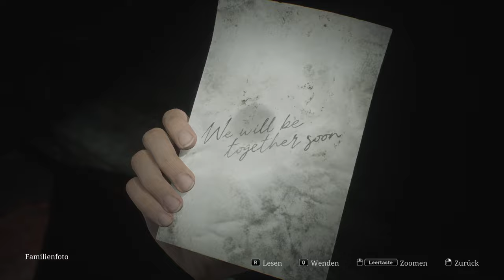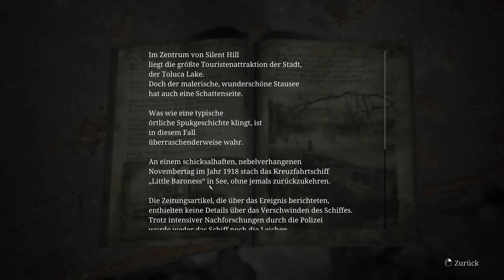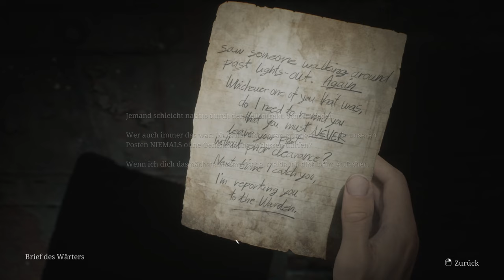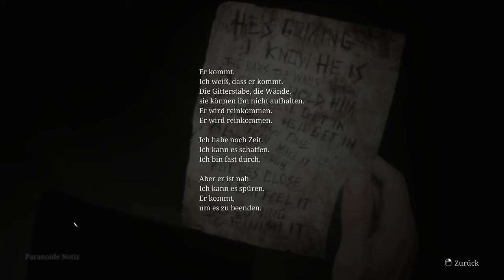Die Knastdusche 🗡️( Silent Hill 2 Remake , german, Folge 19)